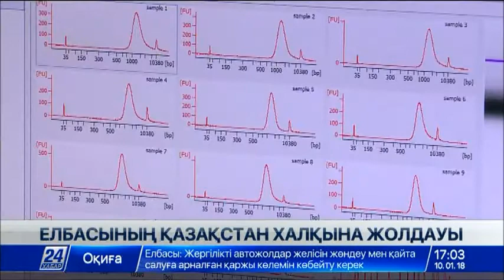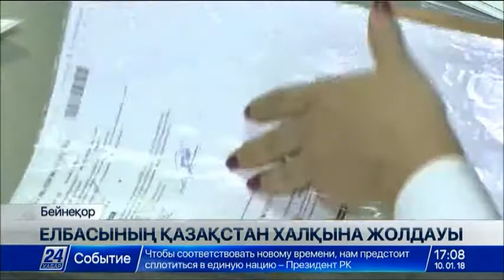Нұрсұлтан Назарбаев биылғы Жолдауында атқарылған іс пен атқарылар жұмысты сараптады